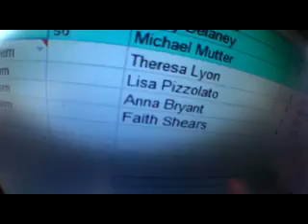Swoopware: Skydive - faith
Swoopware: Skydiving Video - faith